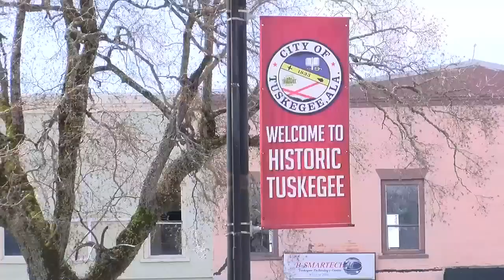Some patients experiencing delay in ambulance response times